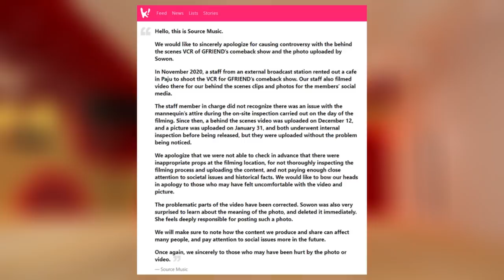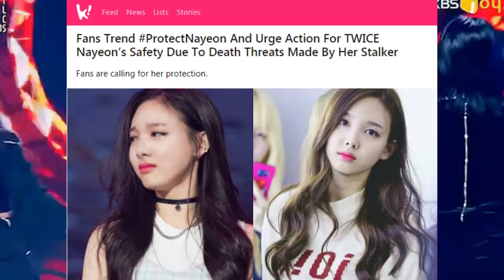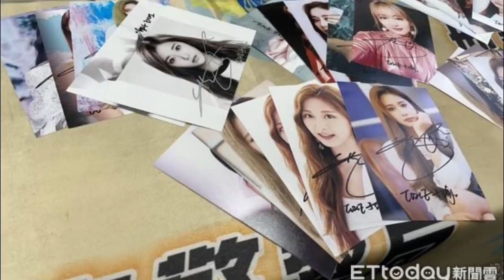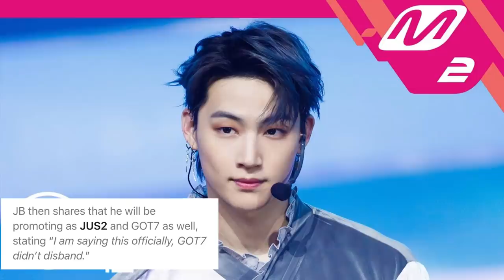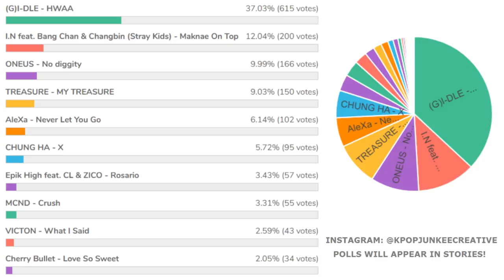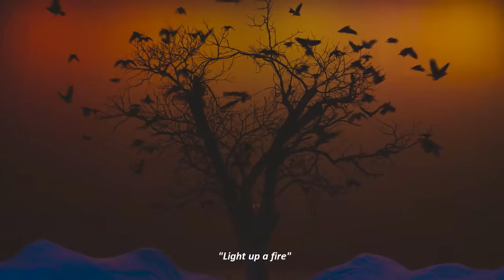Somi Finally Confesses about THE Fight, Tzuyu house ROBBED, GFRIEND Picture Explodes, CLC Elkie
00:00 SOMI CONFESSES ABOUT THE 'FIGHT'
02:09 GFRIEND SOWON PHOTO EXPLODES
03:36 STRAY KIDS HAN APOLOGY
04:33 TWICE TZUYU HOUSE ROBBED
05:44 GOT7 MARK GOES BACK HOME
06:13 CLC ELKIE LEAVES CUBE ENTERTAINMENT
07:22 (G)I-DLE HWAA THEORY